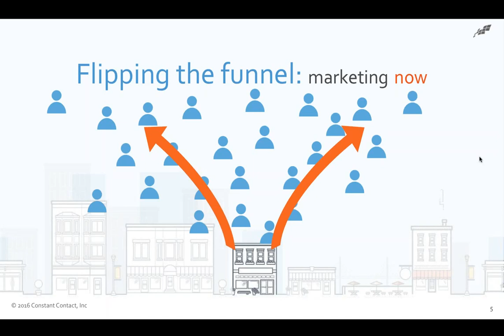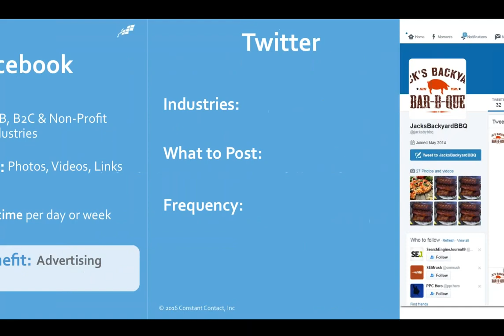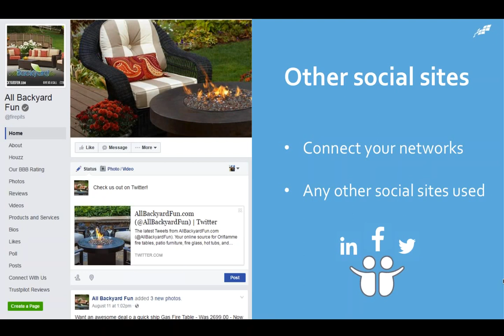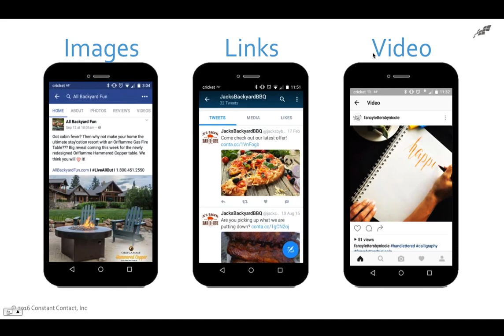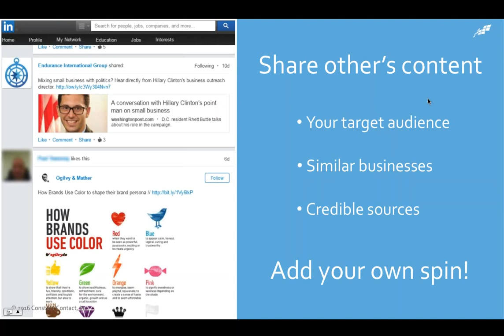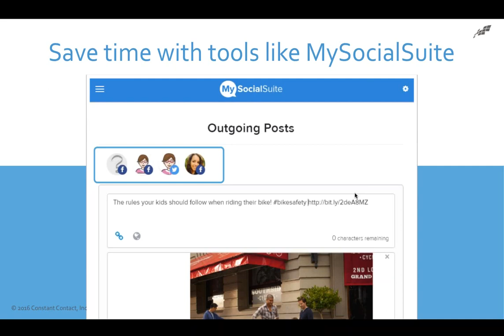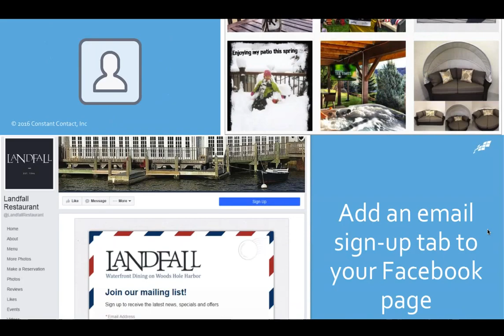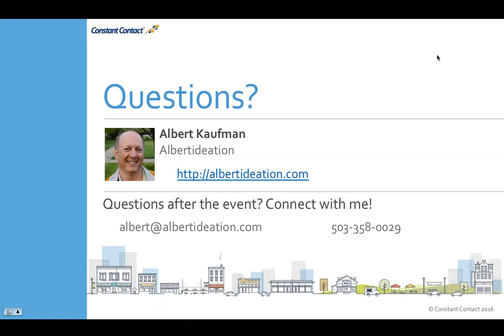Drive New Business with Social Media with Albert Kaufman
I help people think about their projects - add in social media and a dash of email marketing and we begin to help your project get out in front of people. Whether it's a Kickstarter or a line of incredibly sparkly glassware - I can give your project the boost it needs.  Let's rock your world, shall we?